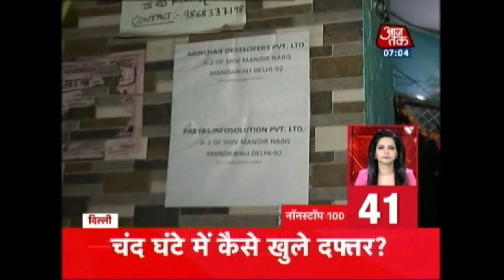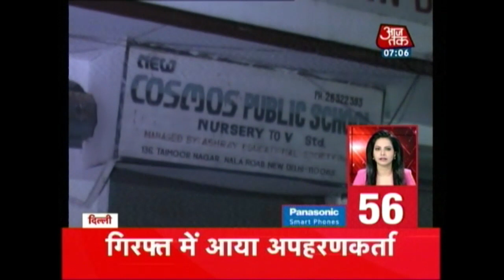Nonstop 100 | Top Headlines | Sept. 28, 2016 | 7 AM